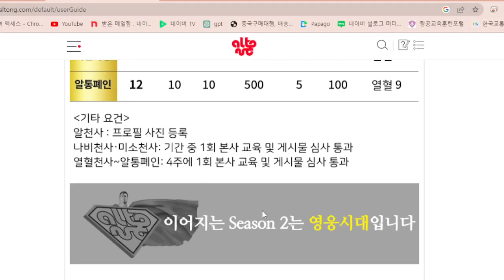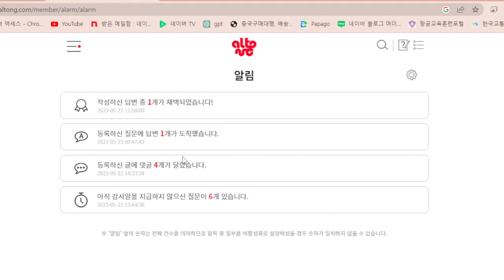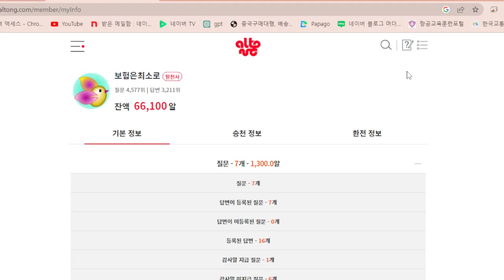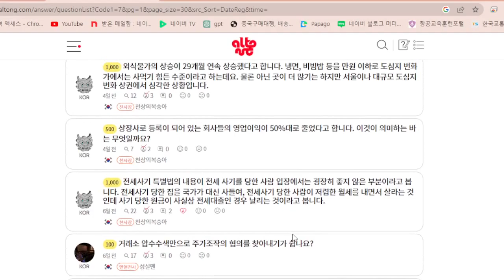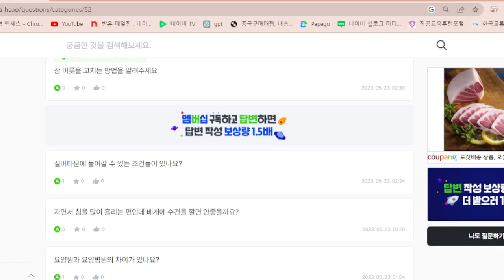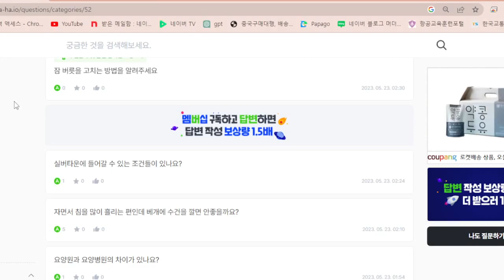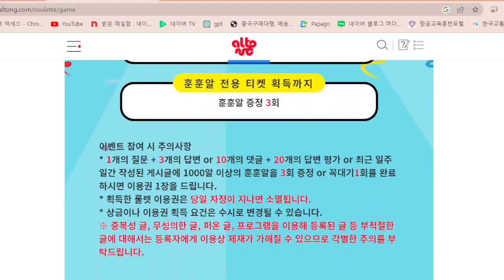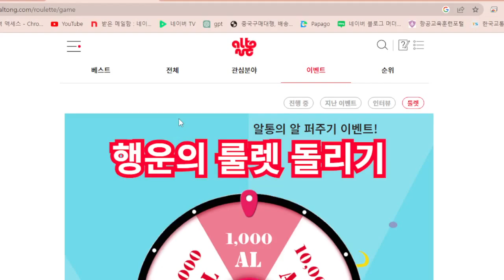지식플랫폼 알통 재택알바 투잡